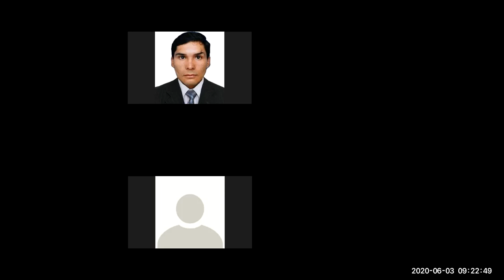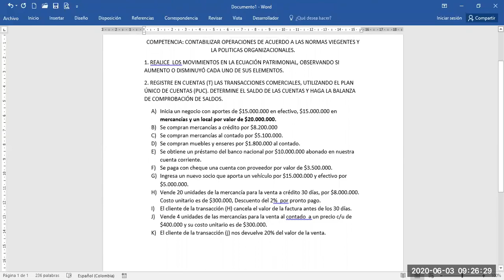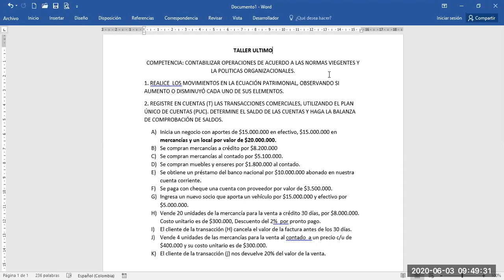Clase 3 de Junio de 2020 CONTABILIDAD 11°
Contabilidad 11